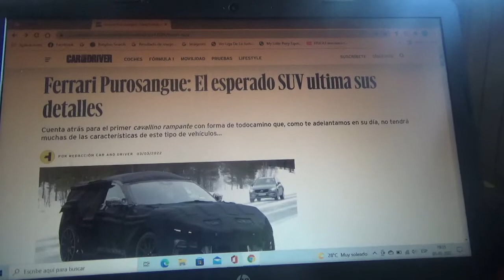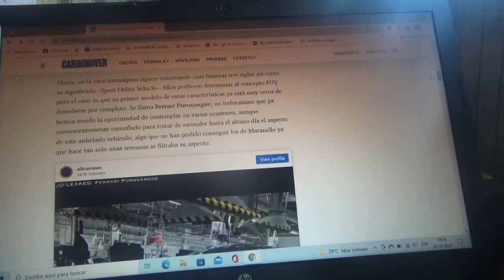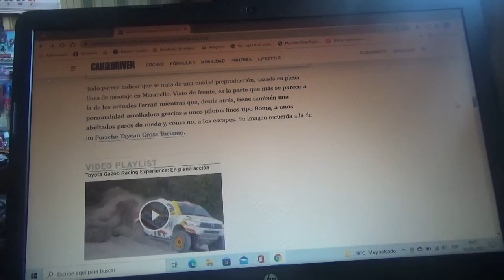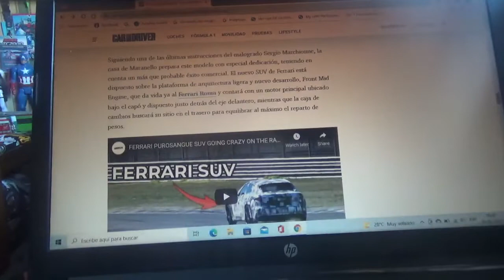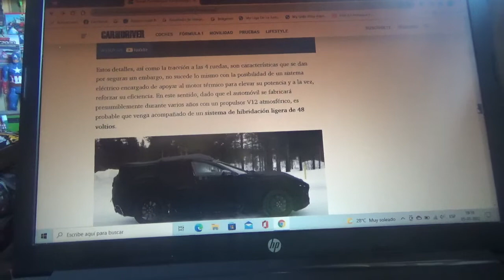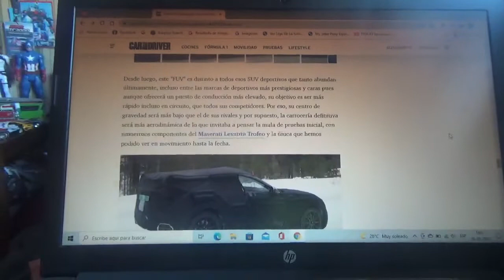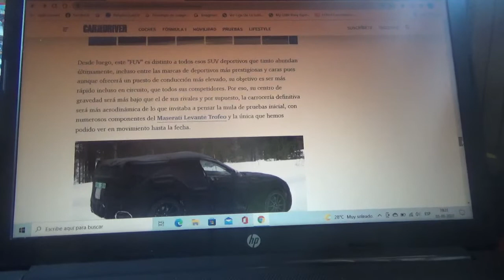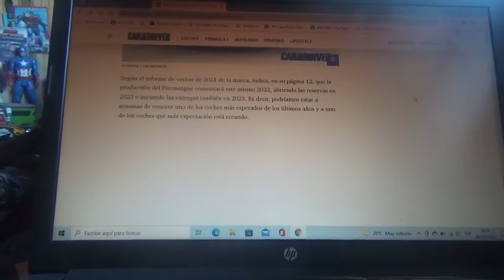Ferrari Purosangue nueva información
Ya se ultiman los detalles finales del esperado SUV deportivo de la marca automotriz de Maranello el cual solo lo llamará FUV que significa "Ferrari Utility Vehicle"